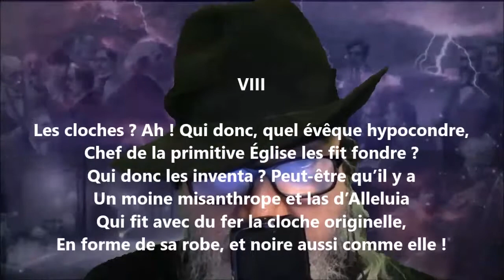Cloches du dimanche VIII - Georges Rodenbach lu par Yvon Jean